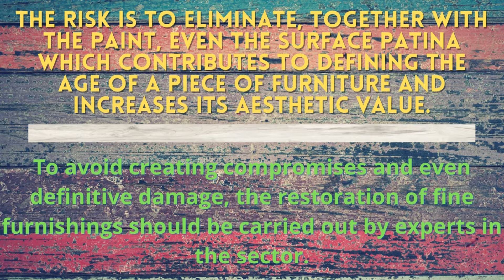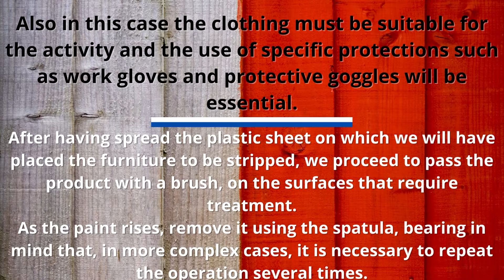Diy tools. How to remove paint from wood. Techniques and methods.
Hello friends.
Here is another very useful video!
The warm season is coming and it is the right time to revive and restore everything we have in wood, both indoors and outdoors. At home you will surely have some furniture to put in place. Outdoors there are many wooden things that must and can be treated and refurbished. For example: shutters, swings, chairs, benches, tables and many other things.
In this video I give you the right tips to start doing all this.
I hope, as always, that these videos help you do what you want with a bit of mastery.
Hello everyone and the next video.
DIY staff.

Products of this video

ANCHORSEAL 2 Hybrid Log & Lumber end Grain Sealer - Water-Based Wax & Polymer Prevents up to 90% of end Checking (Drying Splits) on Cut Ends. Green Wood Sealer for Turning Blanks & Bowls. (1 Gallon)

Putty Knife Scrapers, Spackle Knife, Metal Scraper Tool for Drywall Finishing, Plaster Scraping, Decals, and Wallpaper (4 Pack, 5”, 4”, 3”, 1.5” Wide)

Fandeli Sandpaper Sheets - Multipurpose 80,120, 220 Grit Sandpaper (25 Sheet Pack) - Multipurpose Professional Sandpaper for Wood, Metal, Paint & Plastic - Assorted Sandpaper for All Types of Surfaces

I hope this video helps many of you who want to try your hand at this type of work.

The DIY staff.